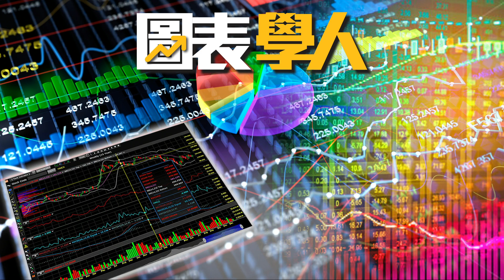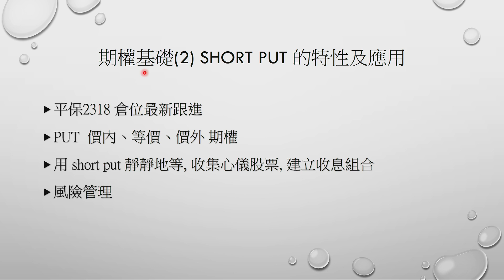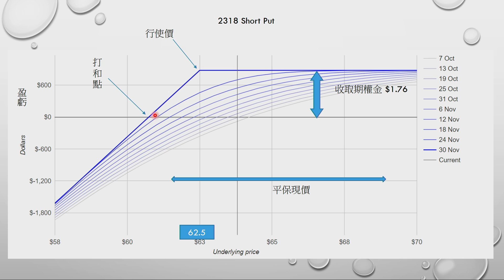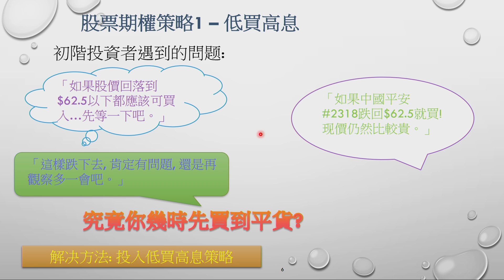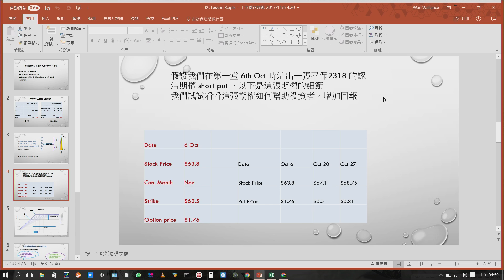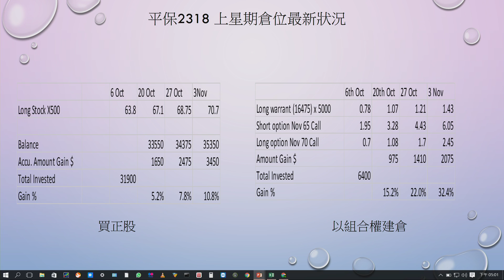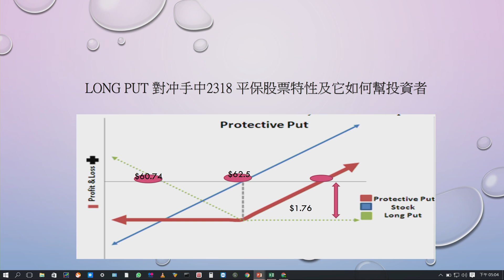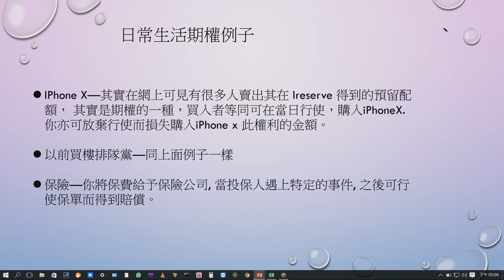圖表學人 EP_7B - Part 2 - 平保Short Put.32%回報 -20171106b